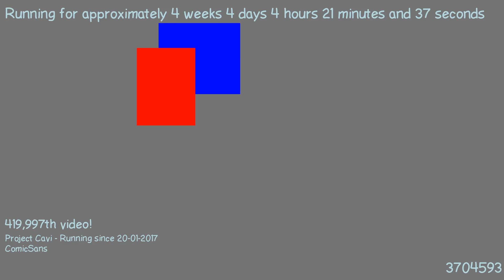1487730342 - Webdriver Cavi - H